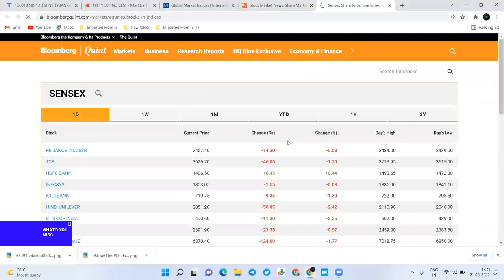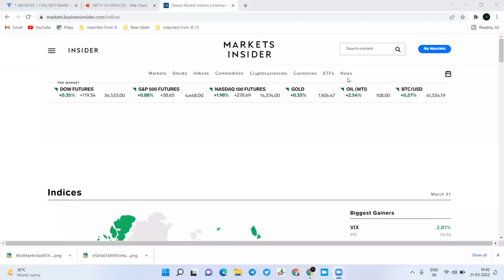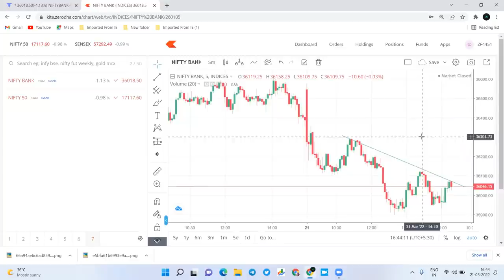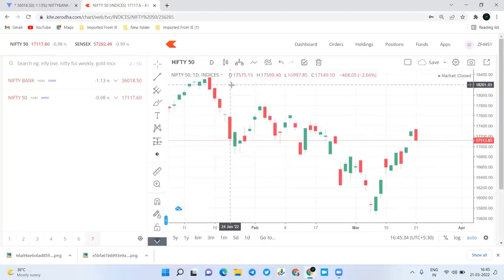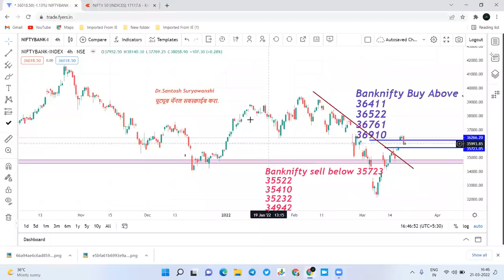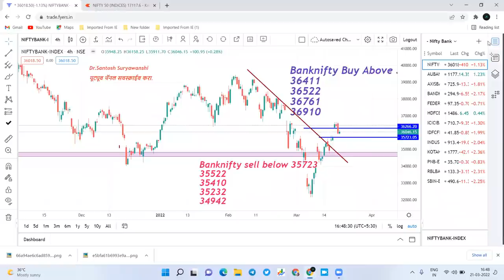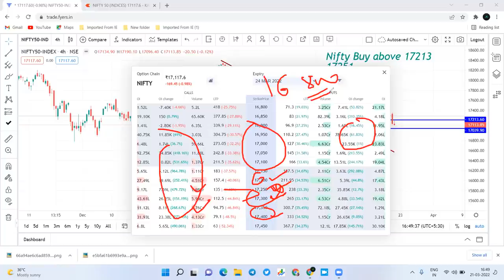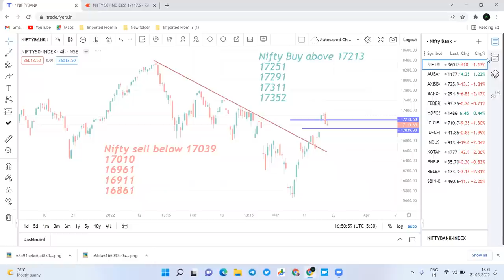22 March Nifty and Bank nifty prediction मंगळवारी मार्केट मध्ये परत सेलिंग येणार का